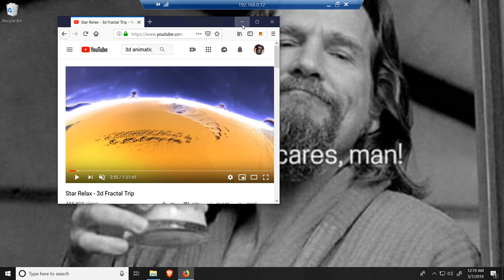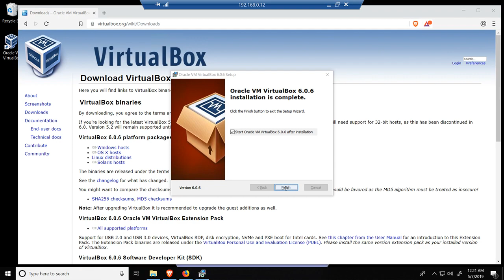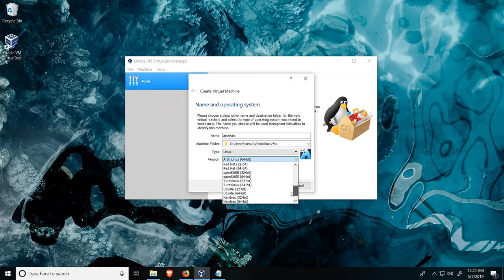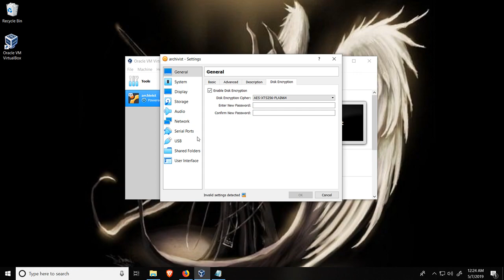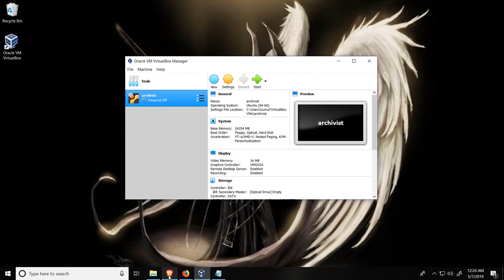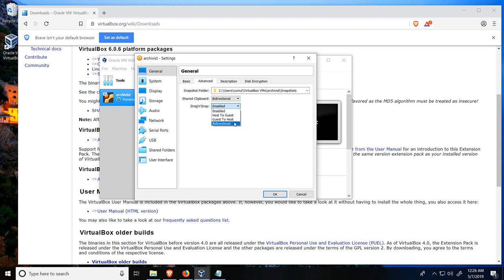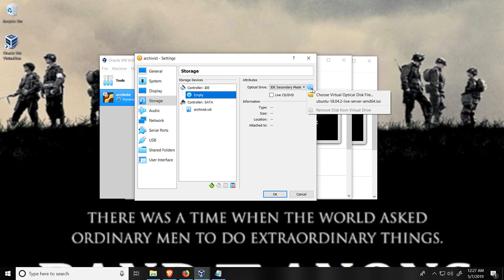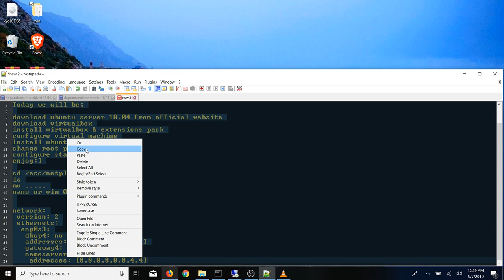Archivist/Diviner virtualbox ubuntu 18.04 installation series #1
This is the first video in a series dedicated to the installation and configuration of a local Diviner/Archivist on the XYO-Network.
The first video covers the installation of virtual box on a windows host machine.